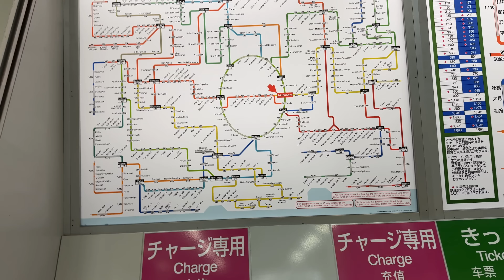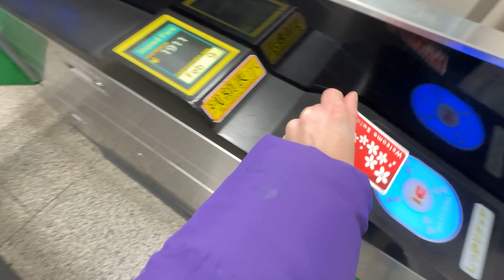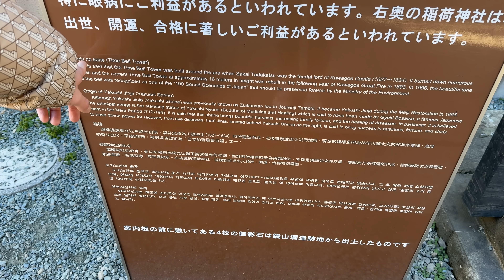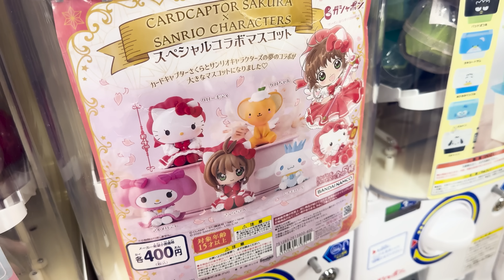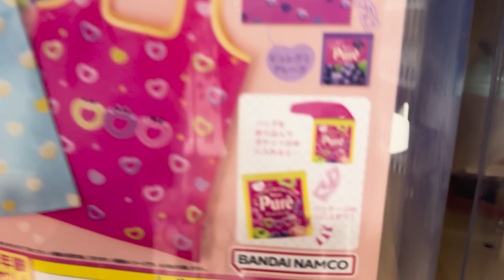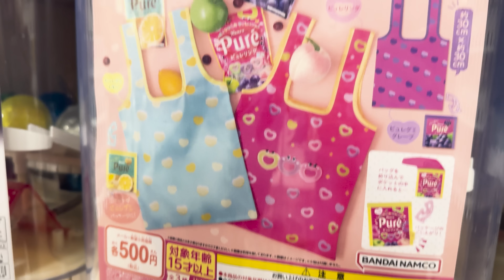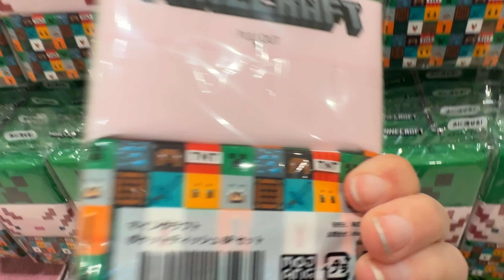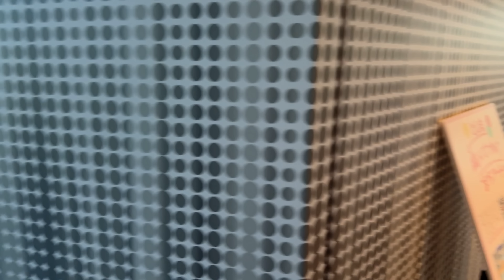VLOG JAPON #1 : PREMIERES 24 HEURES AU JAPON !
VLOG JAPON 2024 : PREMIER JOUR AU JAPON A TOKYO : VISITE DE KAWAGOE, IKEBUKURO ET ATTRAPES PELUCHES ! UNE JOURNEE AVEC NOUS AU JAPON ! VLOG JAPON GUILLAUME ET KIM !

On se retrouve aujourd'hui pour une nouvelle vidéo de Guillaume & Kim sur
 notre première journée au Japon